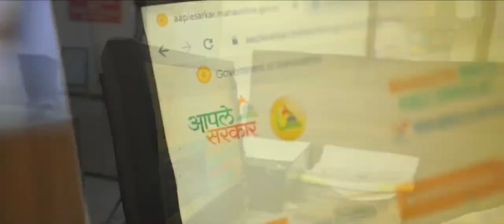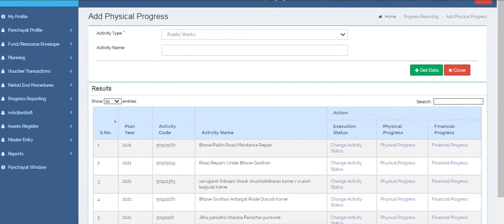Bhose (K) Gram Panchayat, Solapur, Maharashtra | Panchayat with Good Governance | NPAW2023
Hon'ble President of India Smt. Droupadi Murmu graced the National Panchayat Awards Week 2023, held from 17th to 21st April, 2023 in New Delhi to celebrate the exemplary development activities being carried out in the Panchayats across the country. Bhose (K), Mangalvedhe, Solapur, Maharashtra has worked impressively towards achieving the Theme 8- Panchayat with Good Governance under Localization of Sustainable Development Goals.